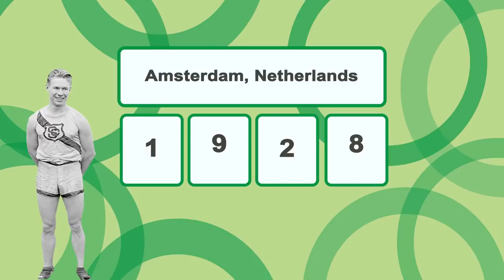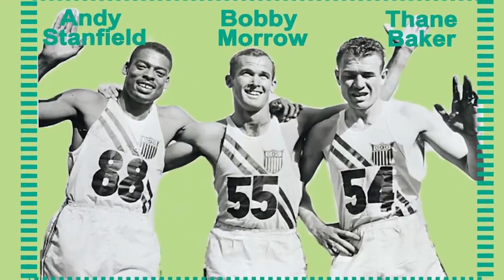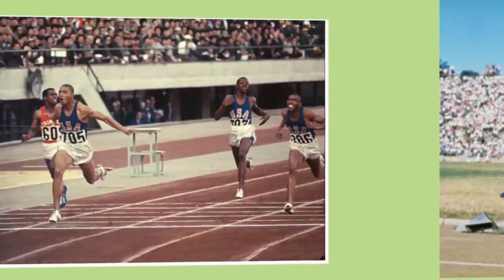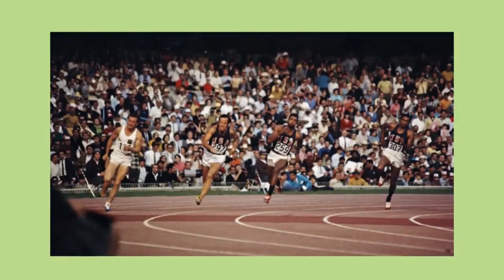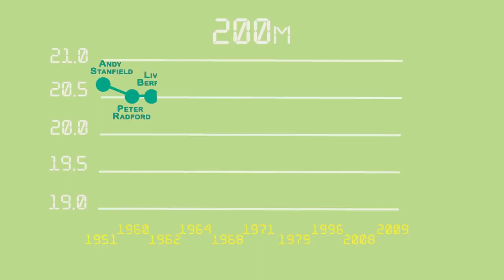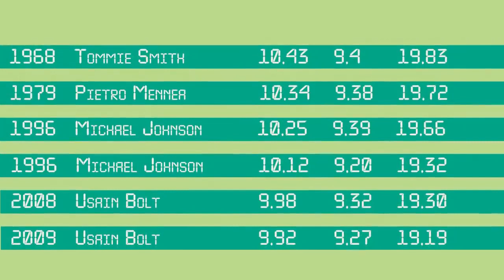200m World Record Story